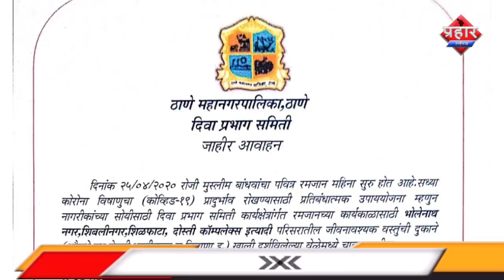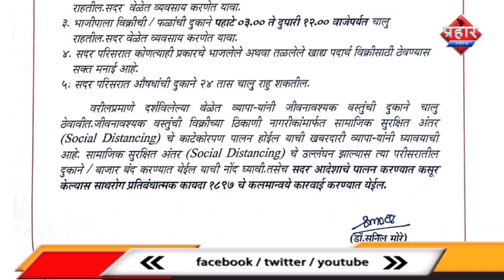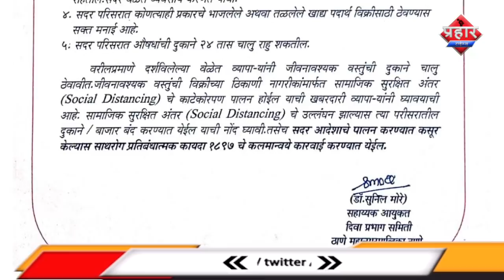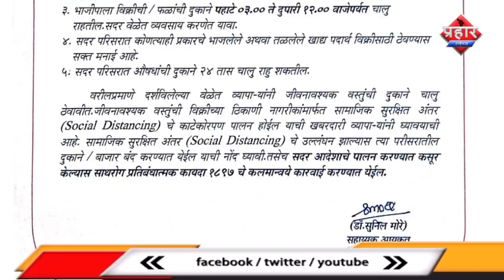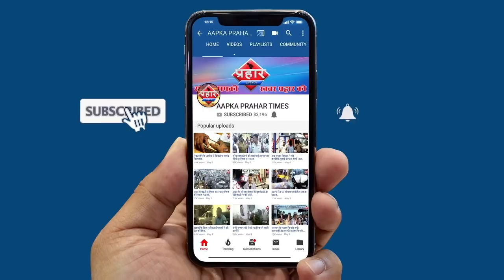मुंब्रा शहेर में कैसा रहा रमज़ान का पहला दिन || Firoj hashmi | Prahar Times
मुंब्रा शहेर में कैसा रहा आज का दिन
रमज़ान का पहेली दिन पुलिस की नाका बंदी